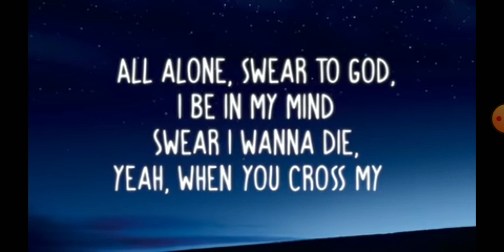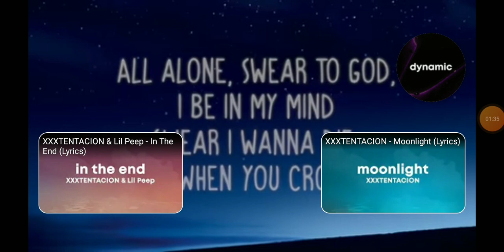Xxxtentacion -(Hope) lyrics